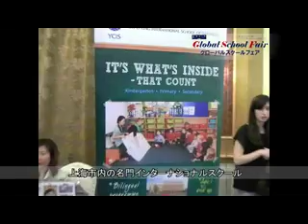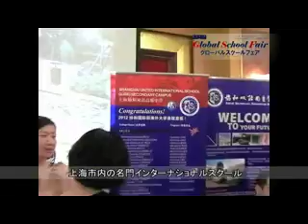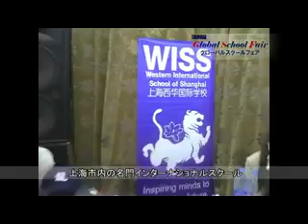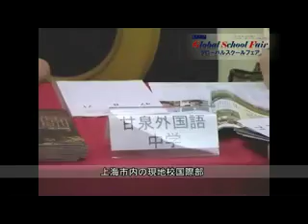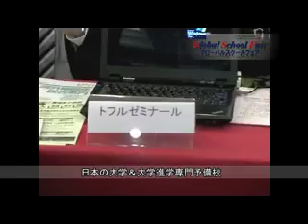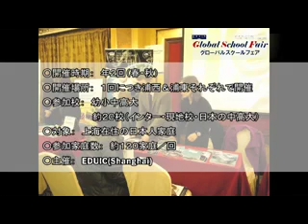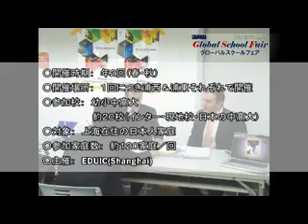EDUICグローバルスクールフェア上海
上海在住の日本人家庭を対象としたスクールフェア。
上海&日本の幼稚園、中高、大学を一カ所に集めました。
校種はインターナショナルスクール、現地校、日本の帰国生受入校とグローバルな顔揃い。
EDUIC(Shanghai)